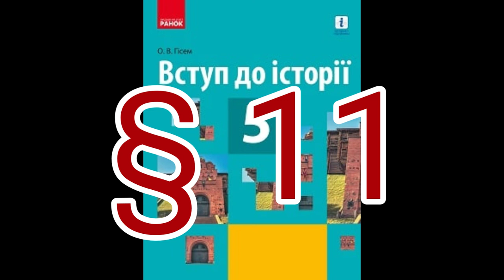§ 11 "КРИМСЬКЕ ХАНСТВО"//5 КЛАС ВСТУП ДО ІСТОРІЇ//ГІСЕМ